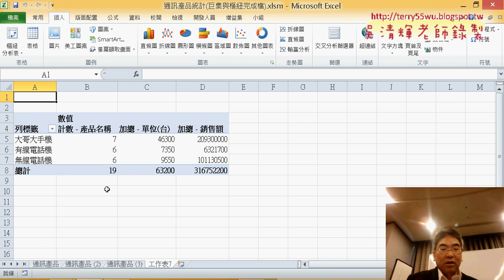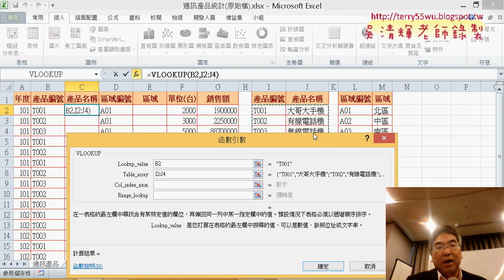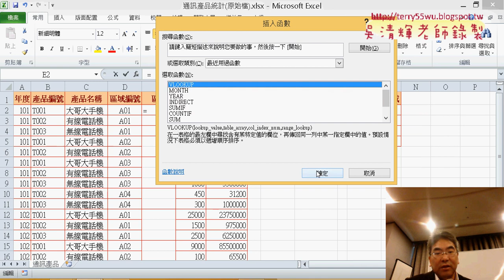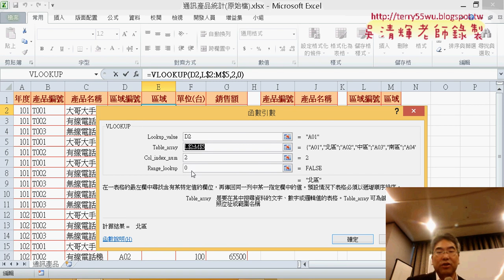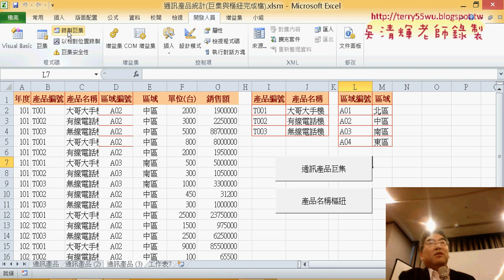01 通訊產品範例說明與錄製巨集